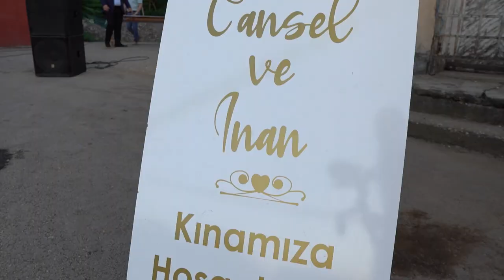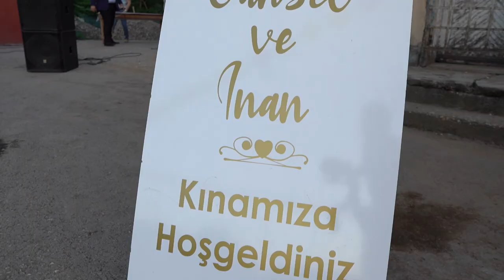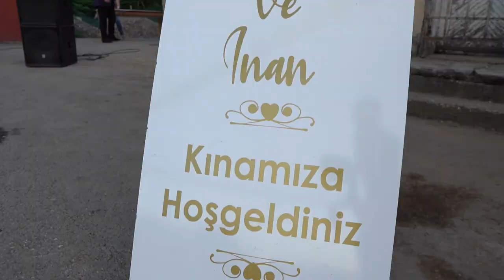İnan & Cansel 🌿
StudioNebat PRODUCTIONS
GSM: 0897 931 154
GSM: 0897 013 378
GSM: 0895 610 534